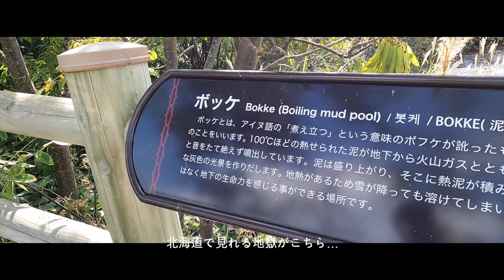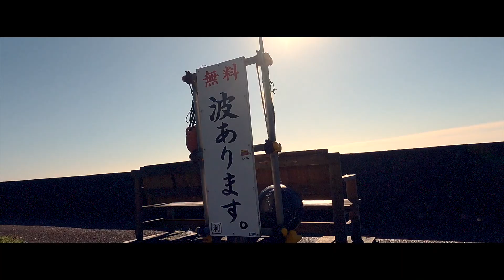色んな意味で【閲覧注意】北海道トリップ中に過ごした日を一本のビデオにしてみたら大変なことになった... #45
北海道でワーゲンバスに乗りバンライフ中のトリッパーズです‼︎今回のVideoマジに閲覧注意っす
ゆる過ぎます...編集してたらゆる過ぎちゃってちょっと心配になるぐらい...大丈夫っすかこれ?w
そんなビデオですがなんとか無事に審査を通り、公開することが決定いたしました

それではゆるゆるな感じのVideoですがお時間許す方、ぜひ最後まで楽しんでいただければ最高っす👍

トリッパーズメンバーになるにはこちら

GOODボタン、コメントお待ちしております‼︎

✴︎Trippeeer's Road✴︎

☆北海道

・阿寒湖（ボッケ）

・刺牛海岸

各SNS /
まだまだYouTubeとの差が激しい【Instagram】
これってどうやったら見てもらえるの?【TikTok】

ではではまた次回のVideoでお会いしましょ👋